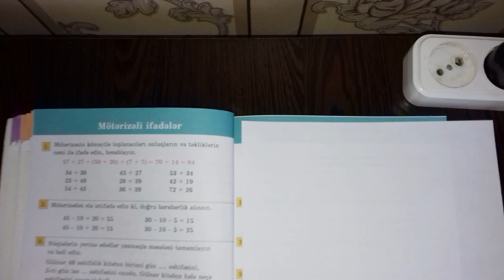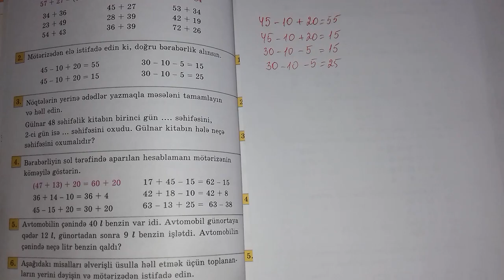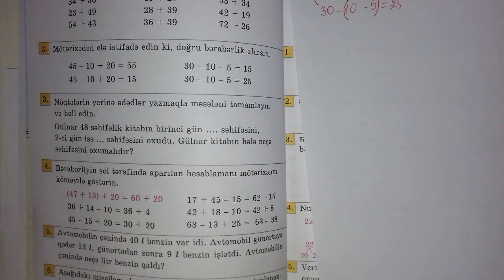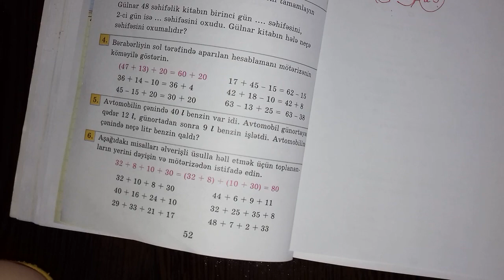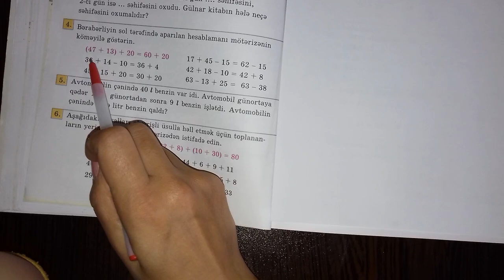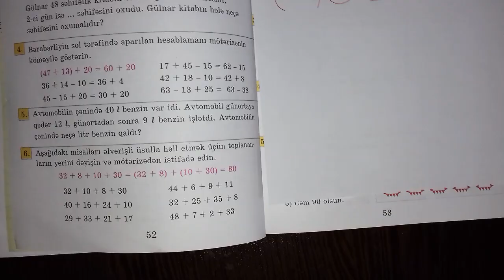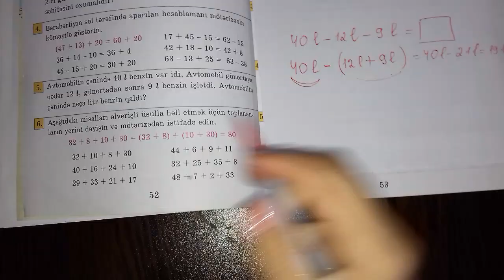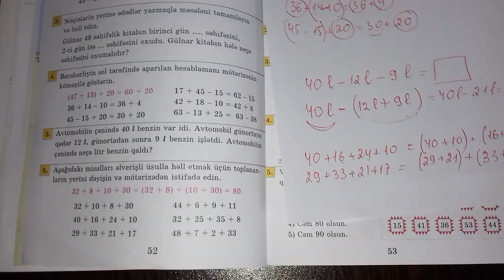II sinif Riyaziyyat, səhifə 52/ MÖTƏRİZƏLİ İFADƏLƏR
riyaziyyat, II sinif, Mötərizəli ifadələr.